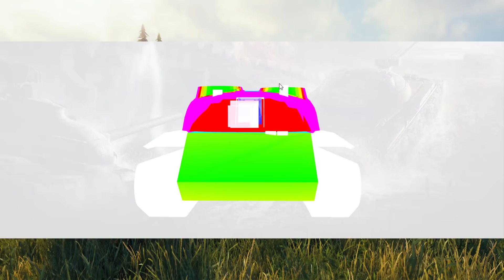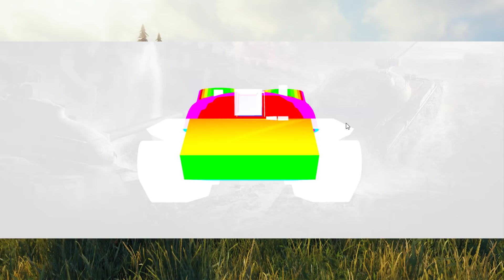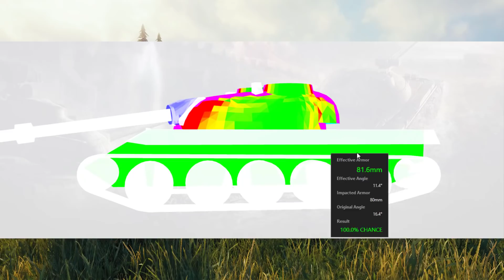[WoT FR] 122 TM - REVUE DU PREMIUM T8 CHINOIS - WORLD OF TANKS (français)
▶️ Guide du 122 TM avec une revue complète de ce char T8 Chinois de World of Tanks.

Description de ces qualités et défauts,  comparaison avec d'autres chars T8 et 2 gameplay commentés pour voir ses qualités sur le champs de bataille.

Sommaire :
00:00 Introduction
00:16 Généralité sur le Char
02:47 Caractéristiques du Char
06:02 Profil du blindage
08:37 Gameplay typique du Char
09:51 1ere bataille avec le Char
17:53 Résultat de la 1ere bataille
19:08 2e bataille avec le Char
24:45 Résultat de la 2e bataille et ma note Pamboum